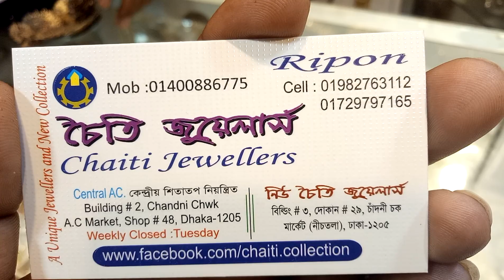কম দামের জয়পুরি নেকলেস ফুল সেট কালেকশন ও দাম || gorgeous Jaipuri necklace with cheap price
Bangladeshi-blogger-fowjia

falakangel

shop name: (চৈতি জুয়েলার্স)

address,চাঁদনী চক এসি মার্কেট বিল্ডিং নাম্বার 2 দোকান নাম্বার 48 ঢাকা 1205

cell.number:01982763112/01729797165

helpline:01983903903